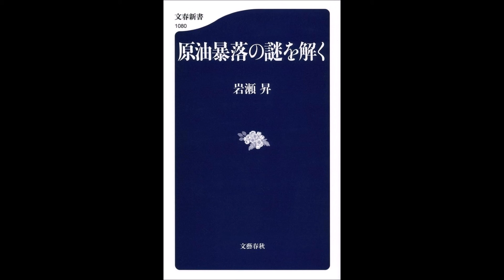【紹介】原油暴落の謎を解く 文春新書 （岩瀬 昇）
今回紹介するのは、　原油暴落の謎を解く　という本です。

２０１６年初めに20ドル台を記録した原油価格。暴落はなぜ起きたのか?そもそも石油の価格はどうやって決まるのか?そのメカニズムを解き明かすとともに、価格予想にも挑戦。今、最も信頼されるエネルギーアナリストが石油を軸に世界を見通す。

原油ETFを保持している私にとっては、最高の教科書になりました。
原油価格を見通す上で、参考となる書籍が非常に少ないのが現状です。
特に中東に関する情報は少なく、また調査する手段も一般人にはありません。
普段から著者のブログは情報精度も高く、また、洞察力の鋭さに驚嘆しておりました。
新刊が出るとのことで、すぐにアマゾンで予約し、配達を待ち望んでいました。
内容は、新たに、そして誠実に確認しなおされた様子が文面から伝わります。
多方面の詳細な分析は、今後の原油価格を予想するのに非常に役立ちます。
最終章では著者自身の見通しも述べられています。
リスクをとって述べられる姿に「アナリストの矜持」を感じました。